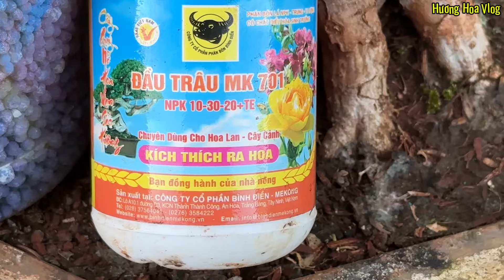Hãm Nước Làm Bông TẾT Hoa Giấy MỸ !!! Cập nhật tình hình.